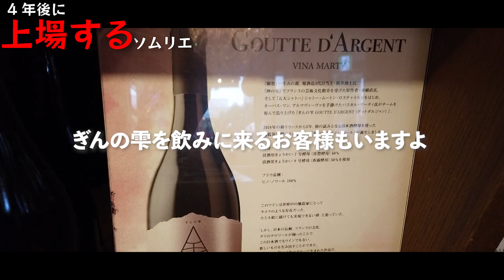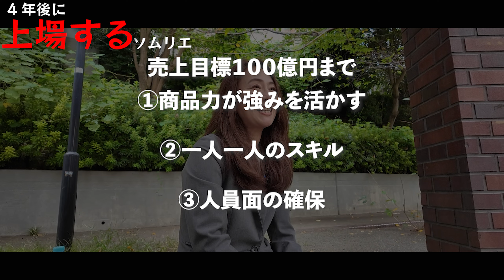【目標100億？！】六本木ワイン企業のトップセールスマンに密着！(ワインの仕入れPRO)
4年後に株式公開・上場を目指す六本木のワイン企業「株式会社ソムリエ」の公式チャンネルです。
ドキュメント動画では、できる限りありのままに、ワイン企業の「いま」をリアルにお届けします！

ワイン事業部営業全体で課されている目標は年間100億。
そんな目標を先頭で引っ張るのは、トップセールスの宮崎美智子。
彼女の原動力は一体どこから来るのか、トップセールスまでの過去の経歴や苦悩について迫る！
「私は前に人がいようがいまいが走ります。」

〈撮影ご協力〉
・千駄ヶ谷　洋食屋ル リール （Le Rire）

 株式会社ソムリエは、六本木ヒルズの麓にビルを構え、ワイン事業と飲食事業を展開し、「ワインと食の総合ビジネス」を営む会社です。
 ワインは「高級」「難しい」というイメージが強く、ハードルが高く見られがち。
でも、そんなことはありません！
皆さんそれぞれの価値観・感覚でワインを気軽に楽しく飲める、を広めてくべく私たちは日々取り組んでいます！
このチャンネルでは、そんな株式会社ソムリエで日々挑戦するスタッフのドキュメントを配信していきます📢